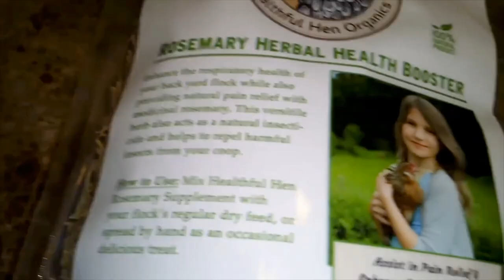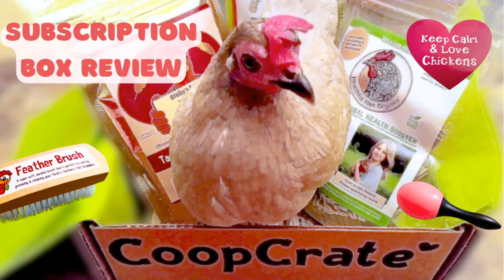Chicken Reviews CoopCrate Chicken Subscription Box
or use Honest review of CoopCrate subscription box by an honest chicken

CoopCrate gives away a free chicken coop to one lucky customer every month. If you find a special “Golden Ticket” in your box, you’ll win a FREE chicken coop!

Gourmet chicken treats, coop gear & more in each box
Sales benefit chicken shelters

Find a "golden ticket" in your box & win a free chicken coop
100% FREE U.S. shipping . . . ships immediately